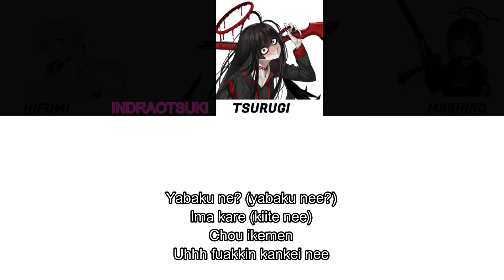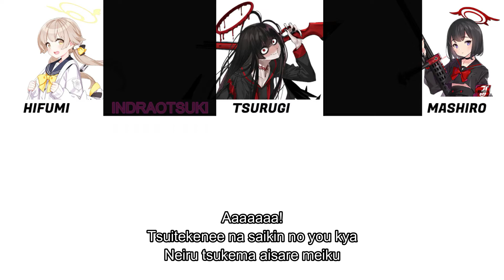[AML] Tsurugi Hifumi Mashiro Trinity - Inkya Impluse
Ending Asobi Asobase - Inkya Impluse

HAVE FUN~